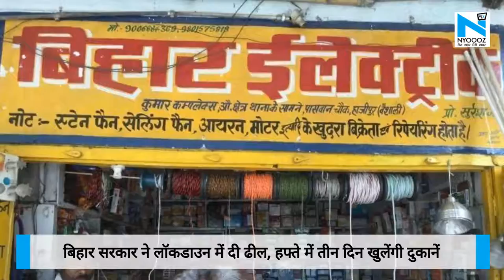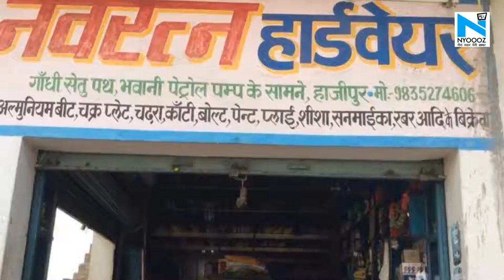Bihar सरकार ने Lockdown में दी ढील, हफ्ते में तीन दिन खुलेंगी दुकानें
देश भर में जारी लॉकडाउन के बीच बिहार सकार ने आर्थिक गतिविधियों को बढ़ाने के लिए थोड़ी ढील देने का फैसला किया है... गृह विभाग ने तीन मई को जारी आदेश में संशोधन करते हुए सभी जिलों कुछ शर्तों के साथ दुकानें खोलने का आदेश दे दिया है.